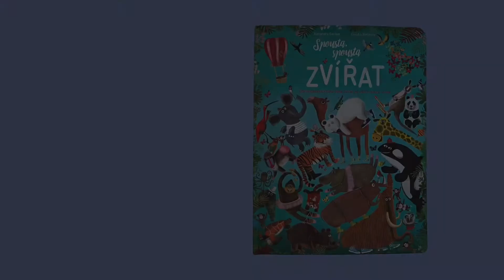Spousta, spousta zvířat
Jsou prťavá, nebo obrovská. Vypadají naštvaně, nebo legračně. Ráda létají, nebo se cachtají ve vodě. Jsou úžasná, mimořádná, zkrátka super! Ať se podíváš kamkoliv, všude jich je spousta. O kom je řeč? Přece o ZVÍŘATECH! A v této veliké knize jich je spousta, spousta… v poněkud neobvyklých situacích!